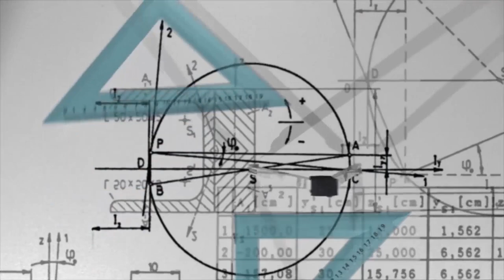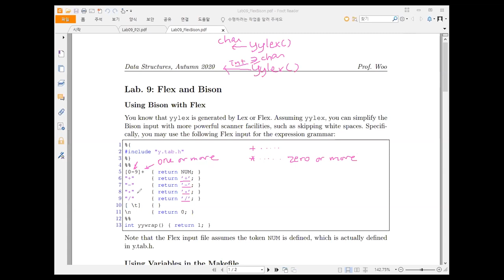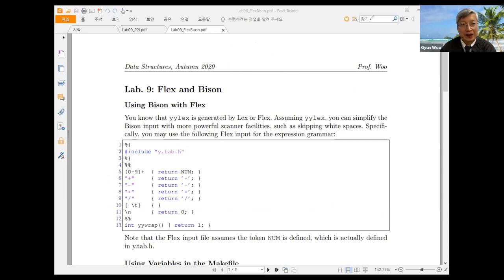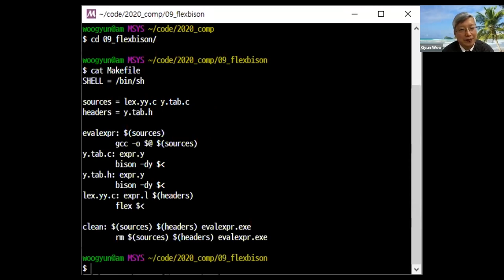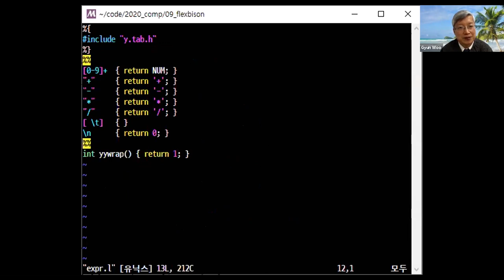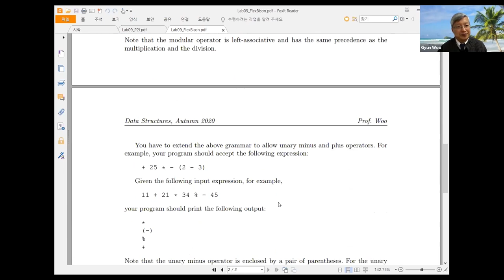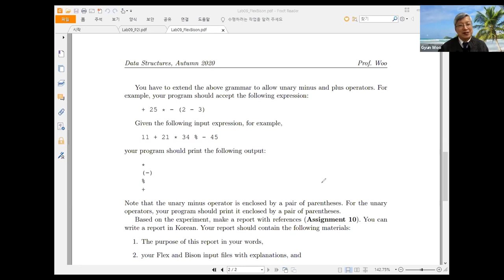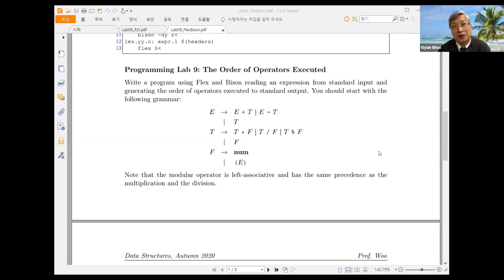Compiler Lab 09: Using Bison with Flex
Let's use Bison with Flex. To do that, two inputs are required. Just focus on the interface between them.